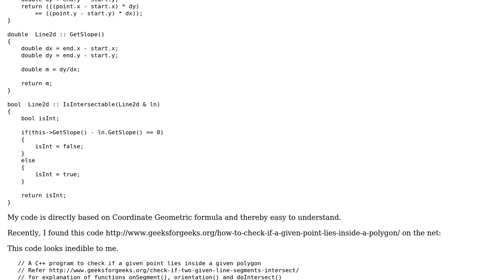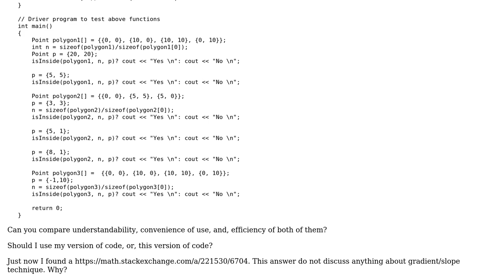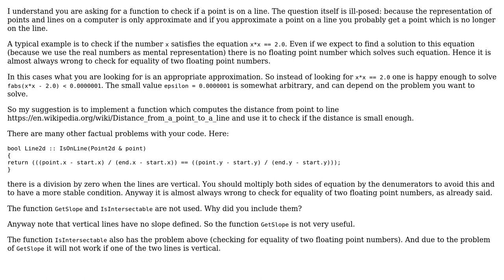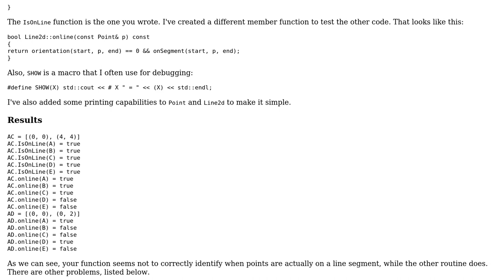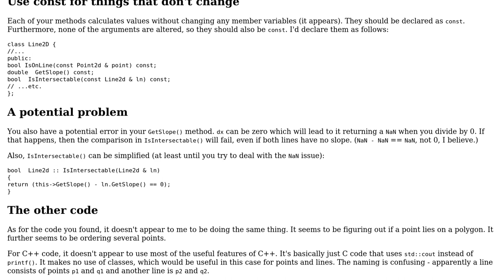Code Review: Checking if the point is on the line segment (3 Solutions!!)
Code Review: Checking if the point is on the line segment